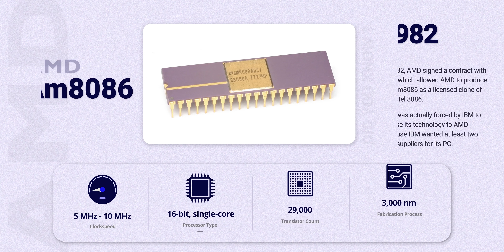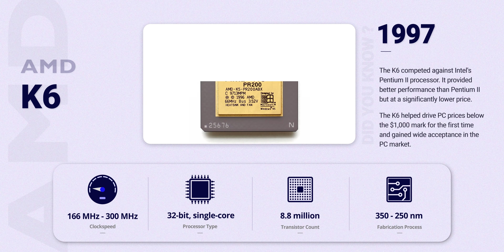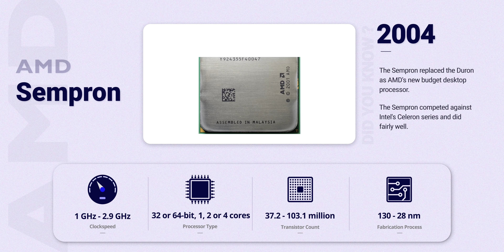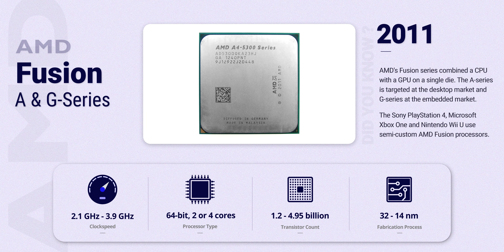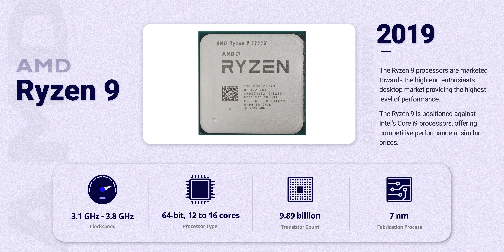Evolution of AMD Processors (1975-Now)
Evolution of AMD Processors | History of AMD Processors | AMD Evolution | AMD history

AMD is the second-largest supplier and the only significant rival to Intel in the CPU market. Founded in 1969 as a Silicon Valley start-up, AMD is the only company in the world that has both high-performance GPU and CPU technology.

In this video, let's take a look through AMD's history in the CPU market over the years, starting from AMD's first microprocessor, the Am9080 which released in 1975 to their latest high end desktop processor, the Ryzen 9 which released in 2019.

Which AMD processor are you currently using ? Or are you an Intel user?